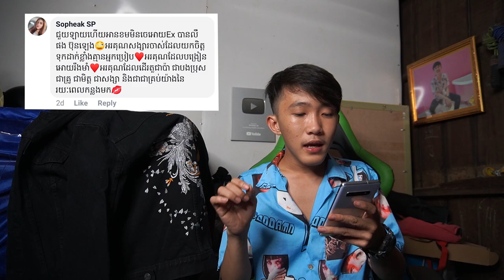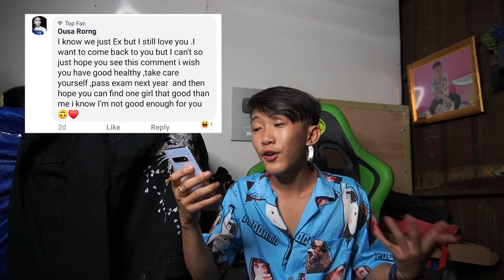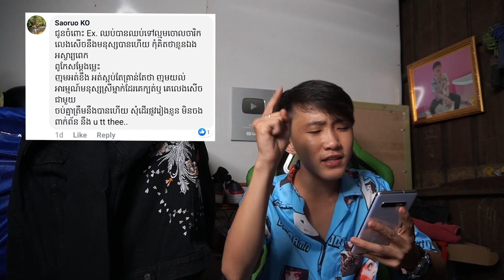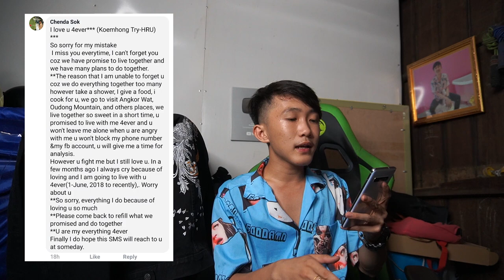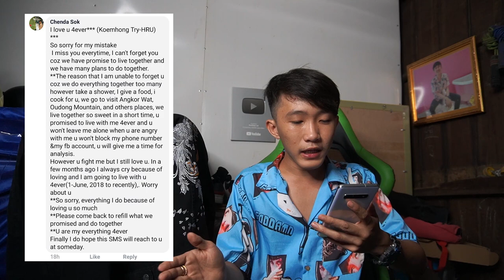Commentផ្ញើសង្សារចាស់! [Bunleng Video]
បំពេញតាមការសំណូមពររបស់បងប្អូនអ្នកខមមិន!!! សង្ឃឹមថាពួកគាត់បានឃើញណា!!!

Editing/Gaming PC: V-Tech Gaming Center
GoPro mounts: Pro Mounts Cambodia
Camera Vlog: Leng kheang / ឡេងឃាង